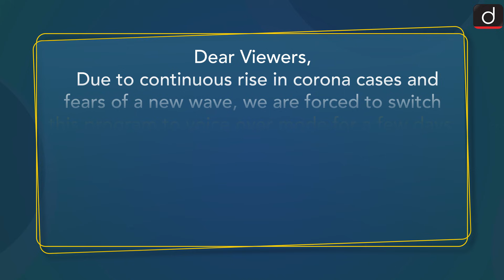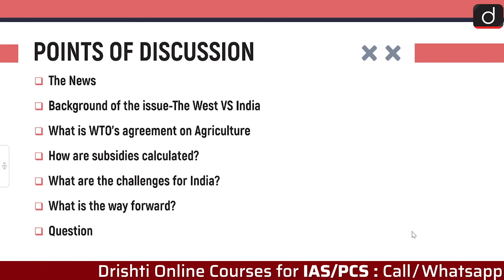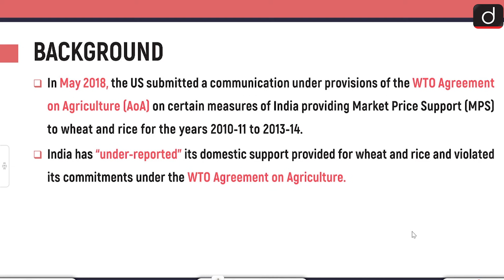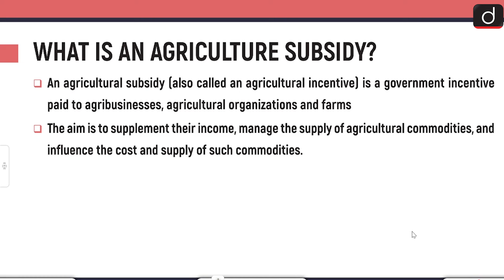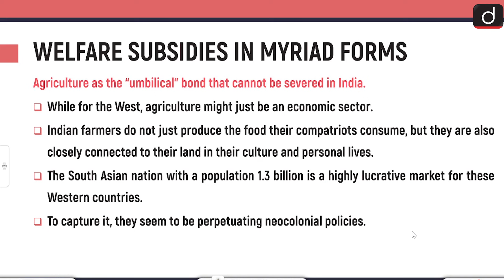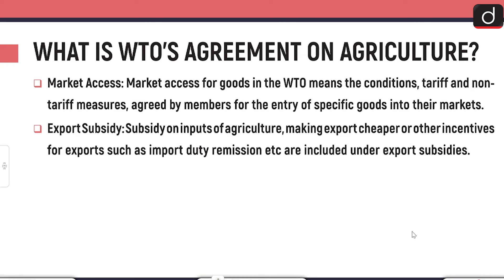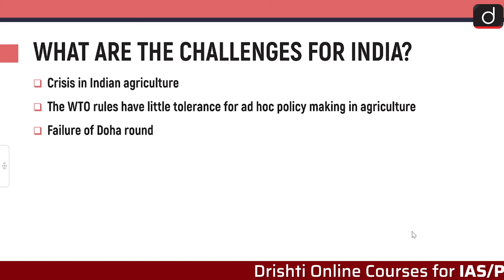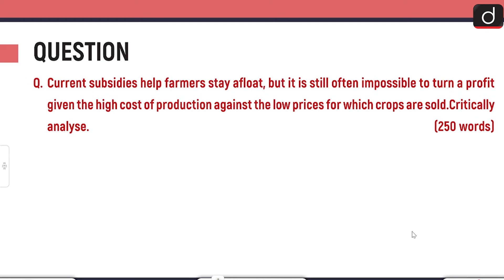Why is USA filing litigation against India at WTO? - IN NEWS | Drishti IAS English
In today's video, We have discussed about the issues that USA has raised against India over wheat and rice subsidy, we have shed light upon the concept of Agriculture Subsidy and the need of it.
We have also analysed how Agriculture in India is so different from the West and under which agreement USA is taking such a step.
We have also discussed about the challenges as well as the way forward for India

The News
Background of the issue-The West VS India
What is WTO’s agreement on Agriculture
How are subsidies calculated?
What are the challenges for India?
What is the way forward?
Question